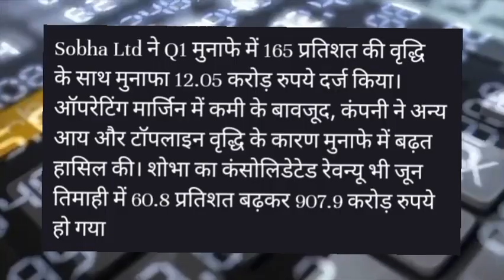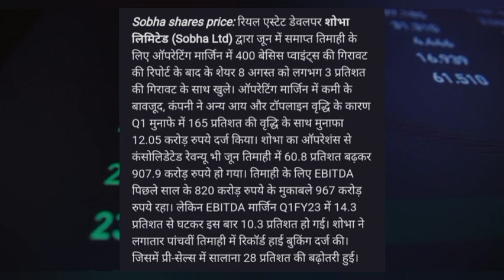Sobha Share news today! Sobha Share latest news today! Sobha Share target